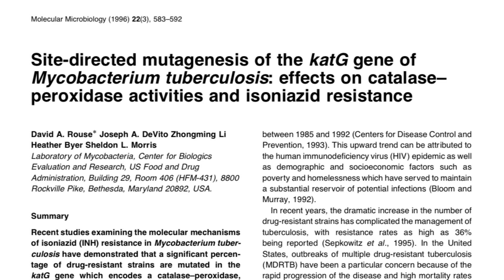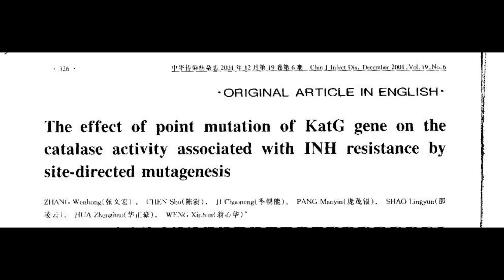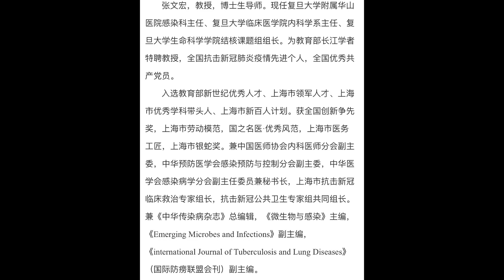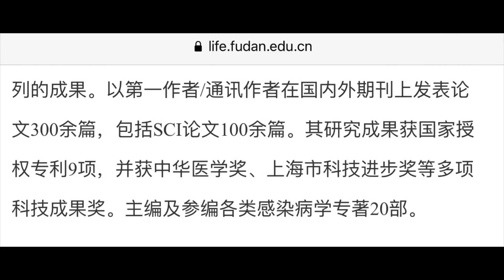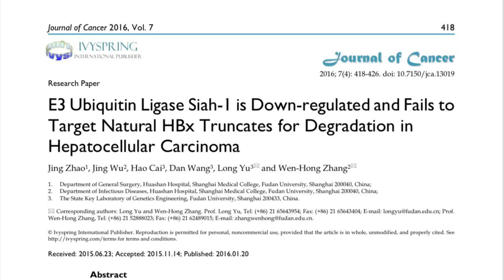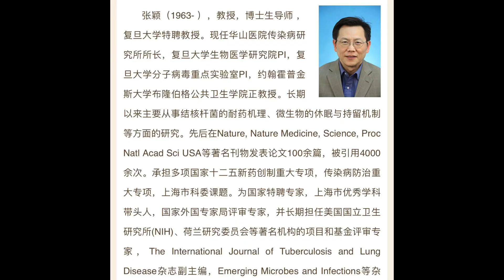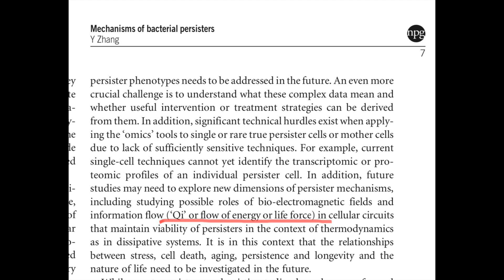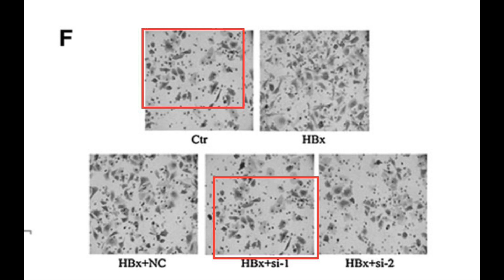方舟子揭假：学术巨骗张文宏的诈骗集团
一个没有学术研究能力的临床医生，是怎么发表了多达300多篇第一作者/通讯作者论文的？